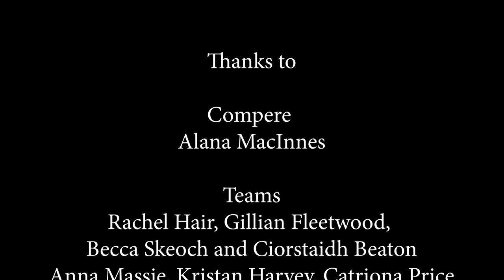Hands Up for Trad September Quiz 2018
Watch the latest Hands Up for Trad Quiz featuring our teams of fiddles vs clarsachs! Can you answer all the questions? Can you beat the teams? Please Share!

Teams - fiddlers: Catriona Price, Kristan Harvey and Anna Massie. Kristan and Catriona are members of Fara who are just about to release their second album, Times From Times Fall. Anna has just released Farran with Mairearad Green Look out for those!

Clarsachs -  Gillian Fleetwood, Rachel Hair, Becca Skeoch and Ciorstaidh Beaton. They all have plenty of merchandise to buy too!

Tickets are now on sale for the MG ALBA Scots Trad Music Awards.

Round 1 - quickfire
Name the Shetland fiddler who made an album called Bold and was a founder member of String Sisters and Blazin’ Fiddles? (Catriona MacDonald)
Which fiddler is also the Chief Exec of Feis Rois? (Fiona Dalgetty)
What is the highest point in the Orkney Islands? (Ward Hill on Hoy)
Which clarsach player published the important book Tree of Strings. (Alison Kinnaird) Bonus question. What else is Alison famous for? (She’s an international Glass Artist)
What is the name of the Irish organisation led by Karen Casey to promote gender balance in Irish music (FairPlé)
Name the female singers of the Battlefield Band (point for each) - Sandra Lang, Jenn Clarke, Sylvia Barnes and Karine Polwart)

Picture round
Isobel Mieras
Jennifer and Hazel Wrigley
Rant
Esther Swift

The Sound of Music Round
Hannah Rarity - Neath the Gloaming Star - just out!
Niteworks - Air Fair An La
Josie Duncan and Pablo Lafuente - Morning Tempest
Mairearad Green and Mike Vass - A Day a Month

Last Round
When was Inverness declared a city? (December 2000) What was the last Scottish town to be given city status? (Dundee in the 1880s).
Which clarsach player hails from Dundee and play in a duo with Chris Stout (Catriona McKay)
What is the title of Karine Polwart’s new album due out in October? (Law’s of Motion)
What was singer Kenna Campbell awarded in late 2017? (An MBE! Dr Kenna Campbell MBE)
What look is the V&A Dundee trying to recreate? (A Scottish cliff face)
How many musicians make up Fara, Blazin’ Fiddles and Mairearad Green and Anna Massie - no duplicates. (10)

Tie break question
Which band won Album of the Year at the MG ALBA Scots Trad Music Awards 2017 (Elephant Sessions)